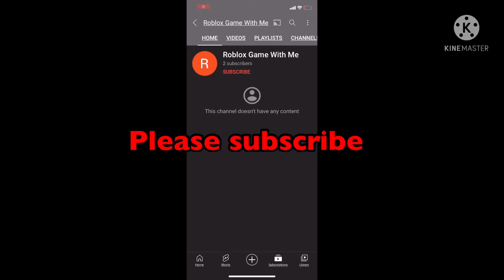Please subscribe to my new channel where I’ll be doing game With Me videos and streams